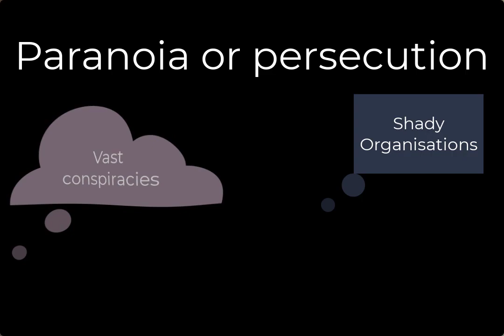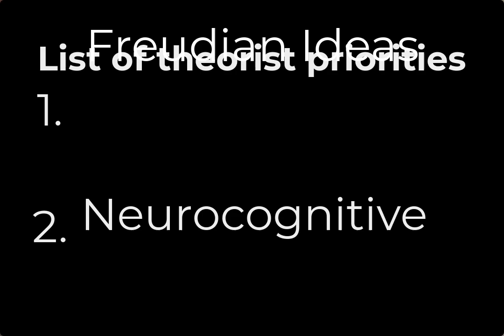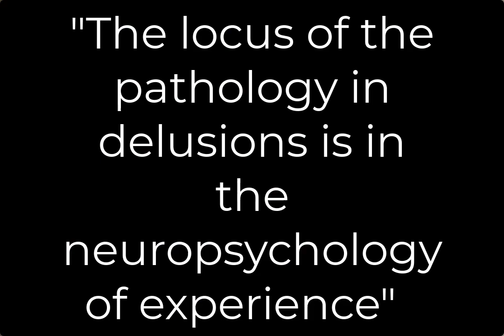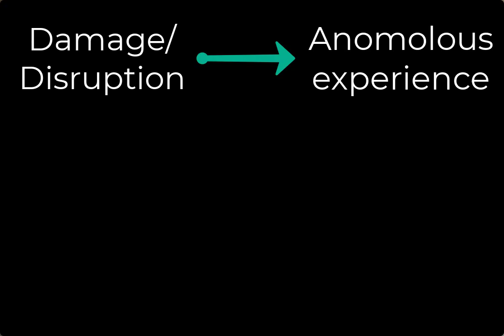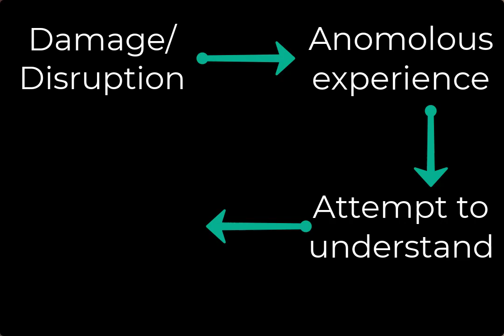Online mini-lecture: The Psychology of Delusions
Professor Ryan McKay at the Royal Holloway Psychology Department gives a mini-lecture on the psychology of delusions. Join us on one of our BSc degree courses to learn more about this fascinating topic!